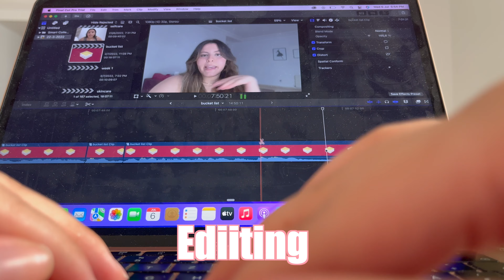Living Alone diaries1: being productive and creating a routine: cleaning, cooking...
Living Alone diaries1: Internship week, cleaning, cooking, and adjusting to a new lifestyle.

living alone diaries,Living alone, productive, adjusting, Homebody days, Cleaning my apartment, Cooking.

♡M O R E  V I D E O S  T O  W A T C H ♡